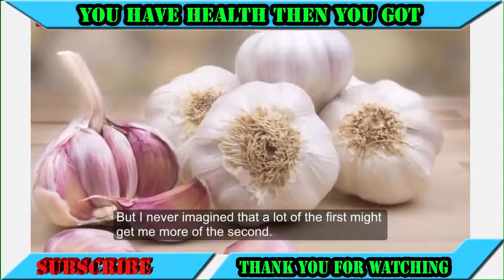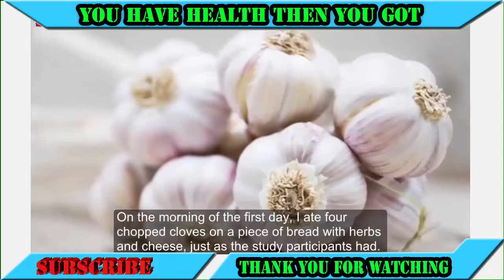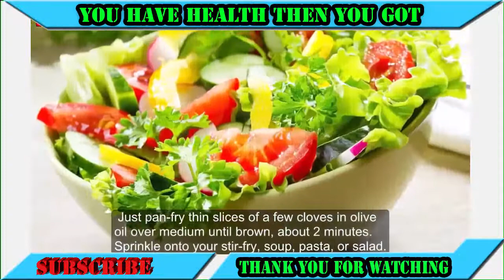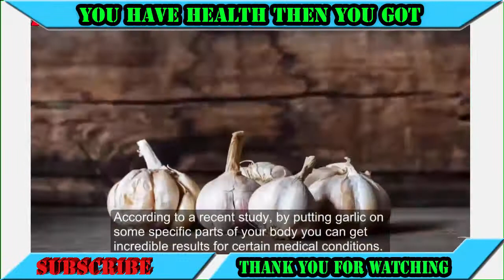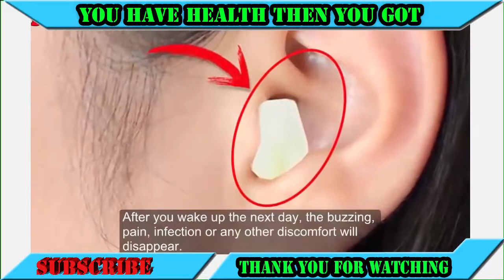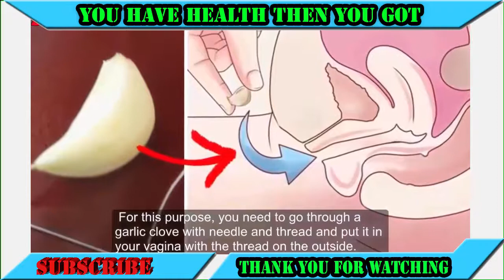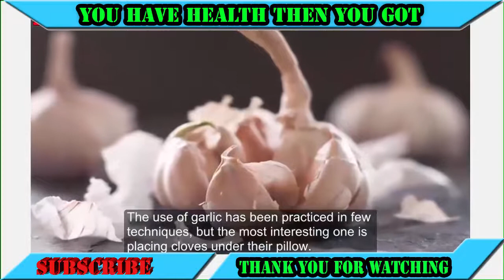Can Eating More Garlic Improve Your S e x Life - HEALTH MEN